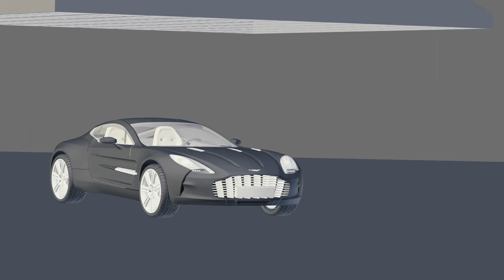Aston Martin One 77 : Animatique Partie 1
Voici un premier essai d'animatique pour la première partie de mon animation d'une aston martin one 77. Elle se déroule en intérieur, une seconde partie, elle, se déroulera en extérieur sur la route.
N'hésitez pas à commenter car le temps de rendu risque d'être tellement long qu'aucune retouche ne sera possible par la suite.